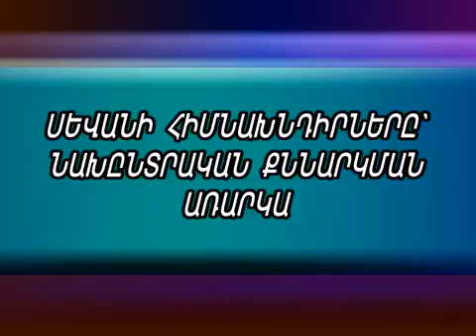Նախընտրական բանավեճ․ Սևանա լճի հիմնախնդիրները 15.03.2017